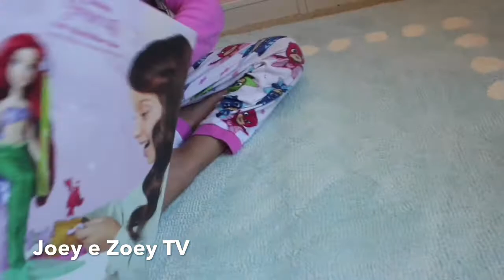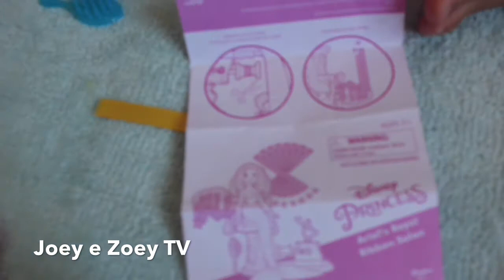PRINCESA ARIEL em Português - ARIEL NO SALÃO DE BELEZA - penteado com fitas coloridas - Disney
Oi amiguinhos! Nao esqueca de SE INSCREVER, tá!
Quem gosta de ir ao salao de beleza fazer o cabelo, as unhas? Eu gosto!!! Pois é, A Ariel tambem gosta e por isso decidimos fazer o video dessa boneca Barbie Ariel que tem o cabelo perfeito para penteados com fitas. Venham ver!

Sou eternamente grata a todos e cada um de vocês por assistir, comentar e ser uma parte enorme deste canal e desta viagem divertida :) * Um abraço bem apertado * xxx

CONTATO

Ultimo VIDEO:
BARBIE DRESS UP AND GO no Carro Novo com o Ken ( em portugues)